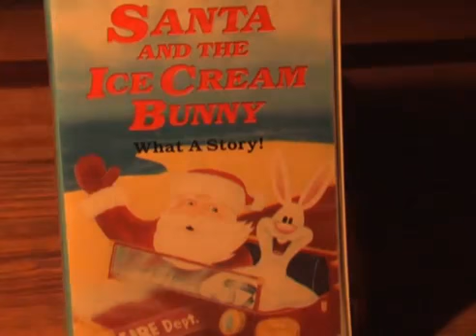Santa Claus and The Ice Cream Bunny (1974) Review | Cinemassacre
Review by James Rolfe. Uploaded for archival purposes. This video was never uploaded to the Cinemassacre Youtube Channel. This video is de-monetized.
Uploaded to Cinemassacre.com on December 19th, 2011